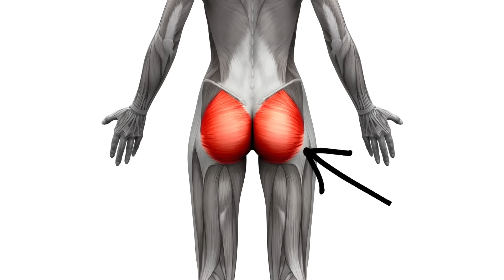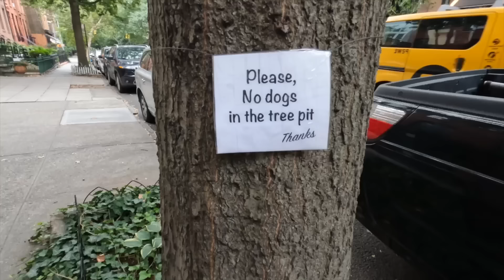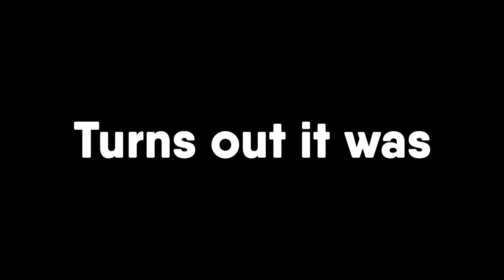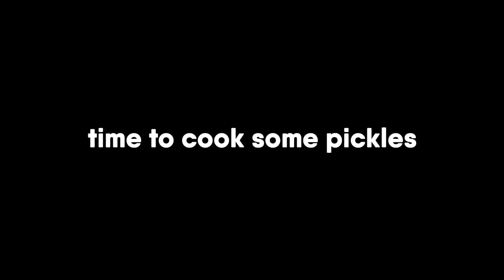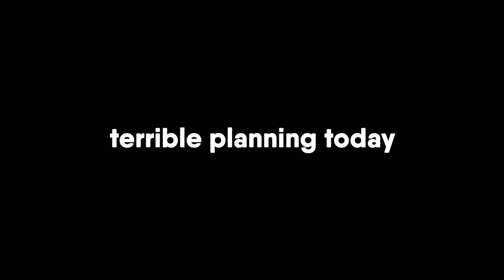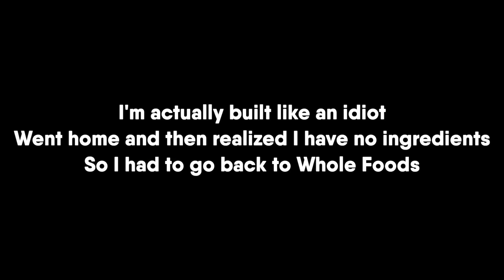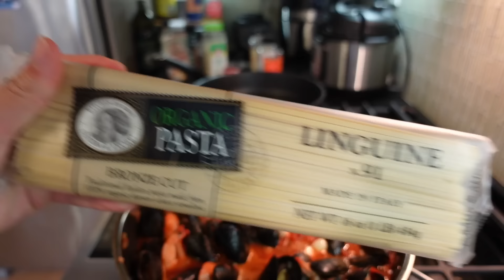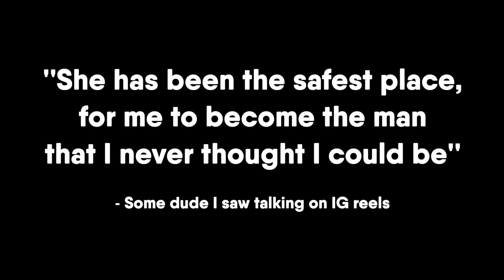This Was Her Favorite Date Ever NYC Vlog: Spicy Seafood Pasta & Legos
😎 Viv's been stressed the past week cus of work so I thought I'd treat her to a delicious dinner date, hope you guys enjoy